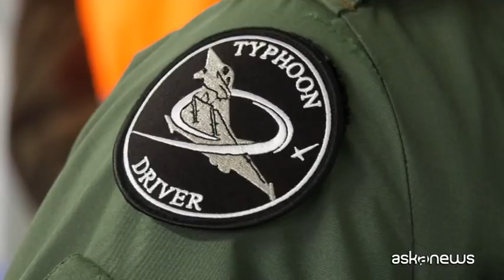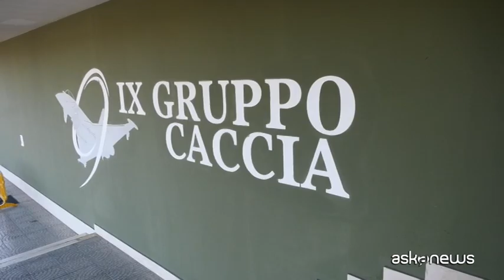Aeronautica Militare - Difesa aerea, in volo con gli Eurofighter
Le telecamere di Askanews sono state al 4°Stormo dell'AeronauticaMilitare per documentare una missione addestrativa e scoprire come gli Eurofighter si alzano in volo in caso di scramble, l'ordine di decollo immediato per intercettare eventuali minacce aeree.